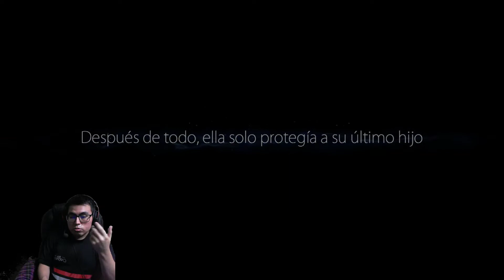ORI AND THE BLIND FOREST GAMEPLAY ESPAÑOL (PART 7)│ESTA ENOJADA !!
No olviden que estoy en vivo en mi pagina de FACEBOOK y próximamente en TWICH :

Ahora tenemos un GRUPO en FACEBOOK (FELINOS INCAS) y por fin dejo mi INSTAGRAM :

FELINOS GAMER (GRUPO FACEBOOK)
G4t0INCA (TWICH , INSTAGRAM)
G4t0 (YOUTUBE)
Creadordecontenido